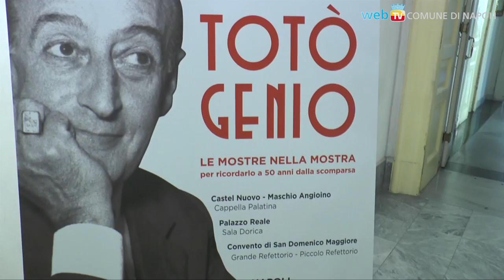Totò, un Genio in mostra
Dal 12 aprile, una mostra piena di sorprese: la grandezza di Totò, l'artista e l'uomo in un percorso triplice, fra il Maschio Angioino, Palazzo Reale e San Domenico Maggiore; oggetti provenienti da decine di prestatori, pronti successivamente a cominciare un lungo tour sia in Italia, sia all'estero.